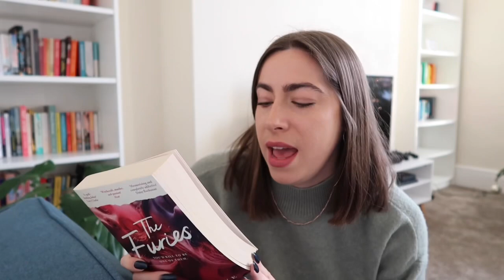Worst books of 2020 | GKreads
Or shall we say the most disappointing? I don’t think any of these books are BAD they were just not for me 🐝

Grace XO